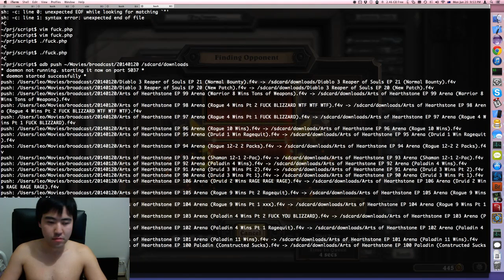Arts of Hearthstone EP 110 Arena Shaman Pt 4 FUCKING RAGE FUCK BLIZZARD